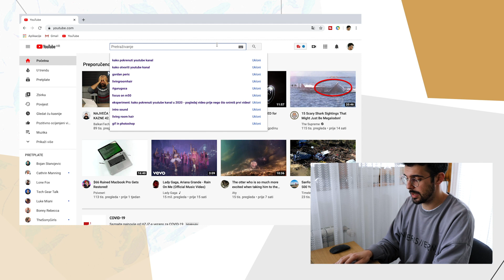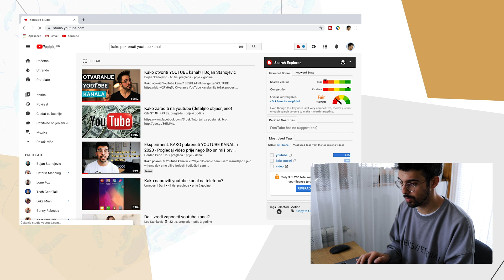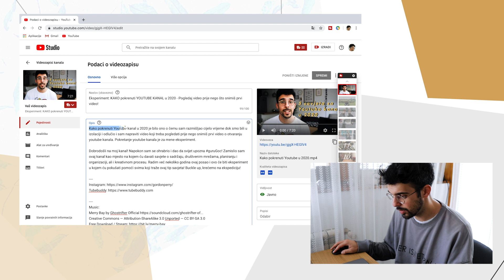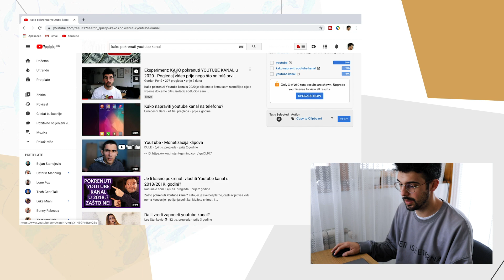KLJUČNE RIJEČI - kako OPTIMIZIRATI Youtube video za tražilicu i dobiti VIŠE PREGLEDA?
Ključne riječi su tema ovog videa u kojem pokazujem kako optimizirati Youtube video za tražilicu. Cilj optimizacije ključnih riječi je dobiti što više pregleda i pretplatnika.

Bok svima, ovo je novi video sa savjetima za Youtube početnike. Ključne riječi su bitne jer njihovom optimizacijom se pojavljujemo više na Youtube tražilici i gradimo autoritet za temu na koju radimo videe. U ovom videu sam odlučio pokazati na primjeru svog starog videa kako ja to radim i koje su dvije funkcije alata TubeBuddy koje mogu pomoći pri planiranju ključnih riječi. Bitno mi je pokazati kako optimizacija sadržaja za tražilicu nije ništa magično, već nešto što svatko od nas može učiniti. Također, ideja definiranja ključnih riječi za Youtube se može koristiti za bilo koju optimizaciju. Koncept optimizacije ključnih riječi je uvijek isti, samo je primjena drugačija. Vidimo se uskoro u drugom videu! :)